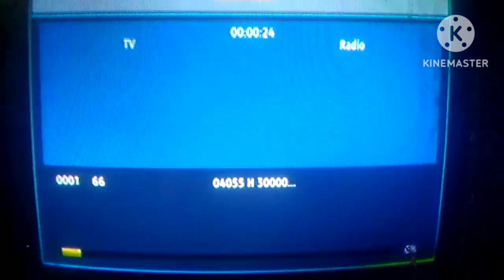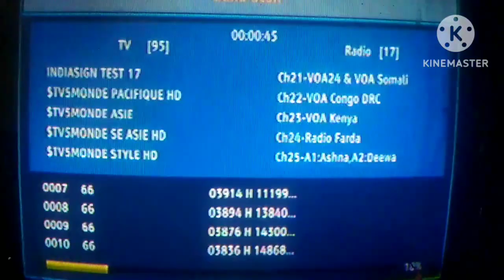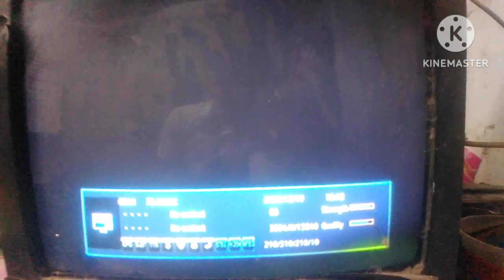INTELSAT17 66E || channel list|| dish settings|| 42 தமிழ் சேனல்கள் இலவசமாக காணலாம்...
INTELSAT17 66East dush settings and channel list, 42 தமிழ் சேனல்கள் இலவசமாக காணலாம்